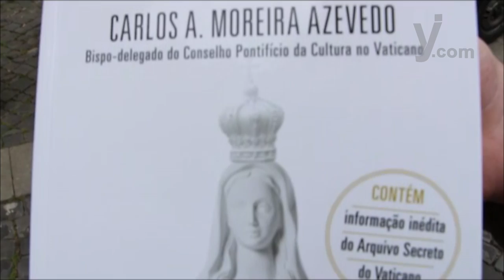Visita del Papa a Fátima envía mensaje de conversión